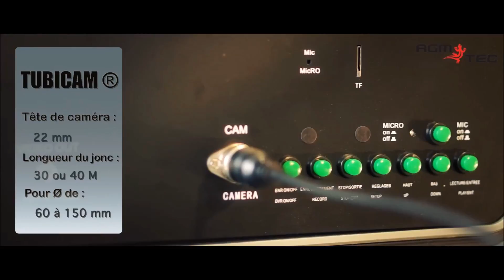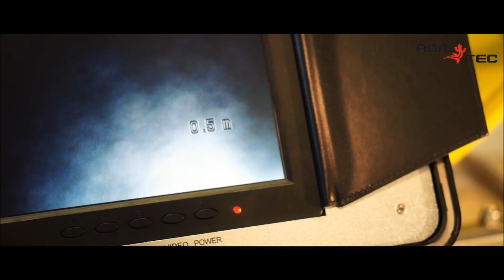Caméra motorisée inspections canalisations-AGM TEC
Caméra motorisée inspections canalisations